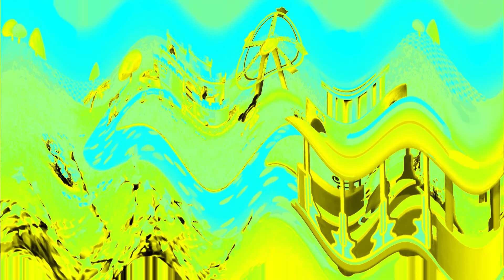Daniel Tiger's Neighborhood Theme Song in G-Major 10600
Low Pitches Only (G-Major 27533):

-2
-6
-11
-14
-16
-18
-21
-23
-24
-27
-31
-34
-36